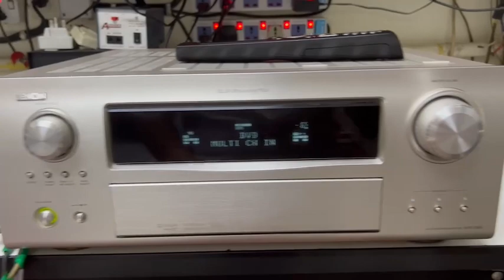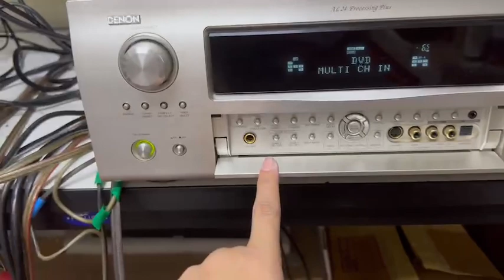denon avr 2809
ใหม่เกือบ 60000.-AVR ดูหนัง + ฟังเพลง BRAND HI ENDแท้
DENON AVR 2809 MADE IN JAPAN สุดยอดAVRรุ่นใหญ่ งานJAPANแท้ไม่ใช่งานจีน สเปคสูงรองรับ HDMI / TRUE-HD ๆลๆ สภาพเดิมสวยมาก ใช้งานเดิมๆเหมือนใหม่ เครื่องศูนย์บ้านเรา ไฟ220V *ไม่ใช่เครื่องโล๊ะจากนอก ไฟ100V เสียบปลั๊กใช้ได้เลย* + รีโมทคอนโทรล ดูหนัง+ฟังเพลงเสียงดีสุดยอดเกินราคา งานAUDIO GRADEแท้ทุกชิ้น หน้าปัด 2ชั้น รีโมทระบบสัมผัส ออกใหม่เกือบ6หมื่นเจ้าของส่งมาฝากขายหน้าร้านถูกที่สุดเพียง 9900.-เท่านั้น*เฉพาะรีโมทระบบสัมผัสอย่างเดียวก็4พันบาทแล้วครับ*
  Denon
Connectivity Technology  HDMI
Output Wattage  115 Watts
Control Method  Remote
Number of Channels  7
Total HDMI Ports  4
    115 watts x 7 into 8 ohms (20-20,000 Hz) at 0.05% THD
    Dolby TrueHD, DTS-HD Master Audio, Dolby Digital Plus, DTS-HD High Resolution Audio, Dolby Digital EX, DTS-ES, Pro Logic IIx, and DTS Neo - 6 decoding
    Audyssey Laboratories' MultEQ XT eight-point auto setup and room calibration system (microphone included)
    XM Satellite Radio Ready (subscription service may be required)
    Neural Surround decoder for XM's HD Surround channels
มีสินค้าเครื่องเสียงHI-ENDเกือบร้อยรายการ รายละเอียดเพิ่มกด
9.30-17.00น.(นอกเวลาฝากข้อความ)
เลขบ/ช โอนเงิน -บ/ช ธ.กรุงเทพ สาขาย่อยเอ็กเชน ทาวเวอร์ ออมทรัพย์ NO.926-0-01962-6 ชื่อ วัธน อีเลคทริค
พร้อมรับซื้อ-ขาย-แลกเปลี่ยน-ฝากขายเครื่องเสียงทั่วไปทั้งใหม่-เก่าถึงที่